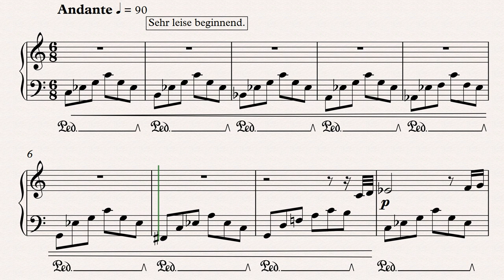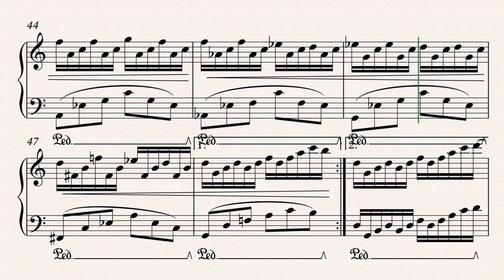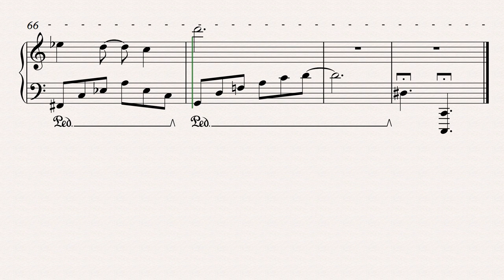Peter Sartori - Dog's dreaming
Eine meiner neuen Ideen.
Klavier für Hunde.

One of my new Creations.
Piano for Dogs